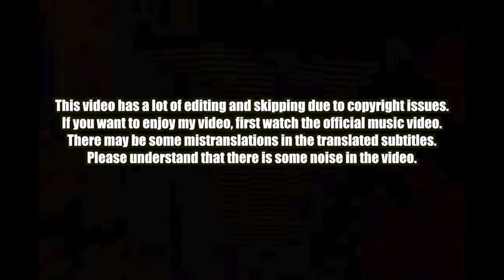🇰🇷🔥Korean Hiphop Junkie react to BABYMONSTER - 'LIKE THAT' EXCLUSIVE PERFORMANCE VIDEO (ENG SUB)